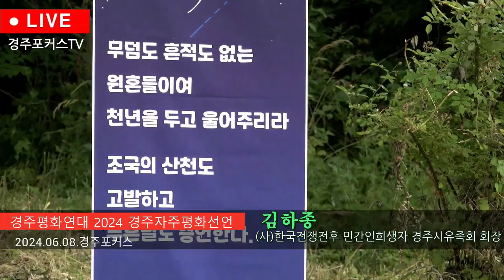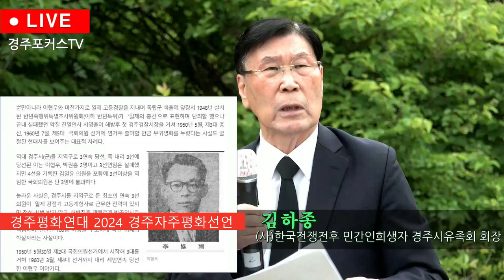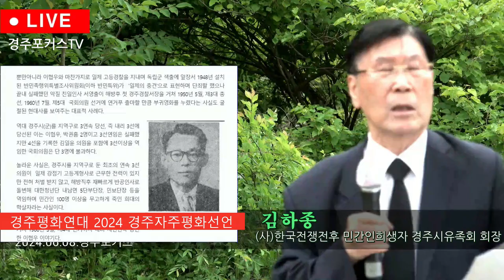억음한 죽음 진실규명 끝까지... 김하종 유족회장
2024.6.8. 내남면 바탕골에서 열린 한국전쟁전후 시기 민간인희생자 위령제 겸 2024경줒자주평화선언. 김하종 (사)한국전쟁전후 민간인희생자 경주시유족회 김하종 회장 말씀...27세에 시작한 진상규명 활동, 92세된 현재까지...